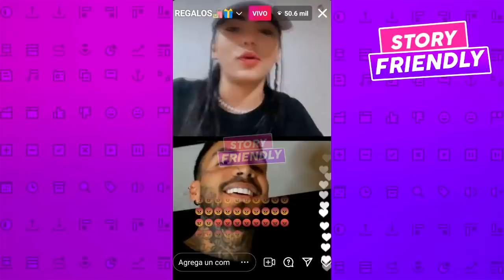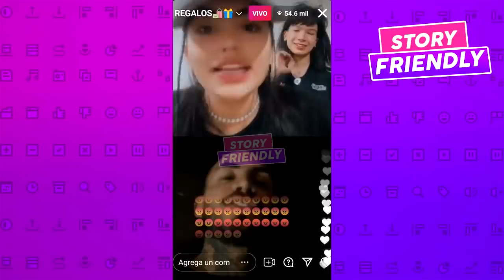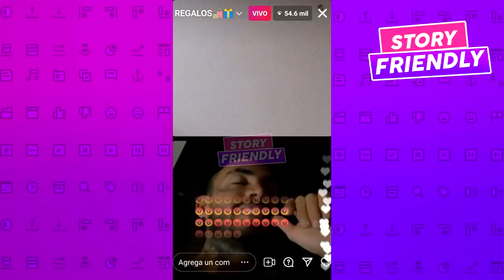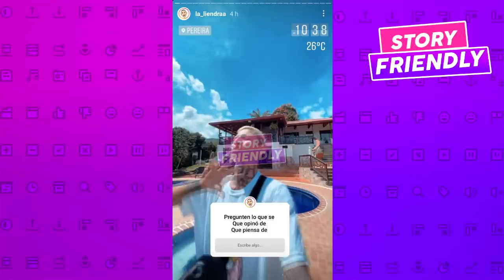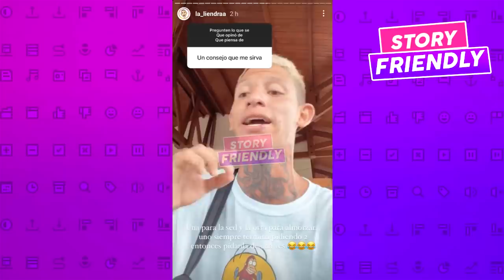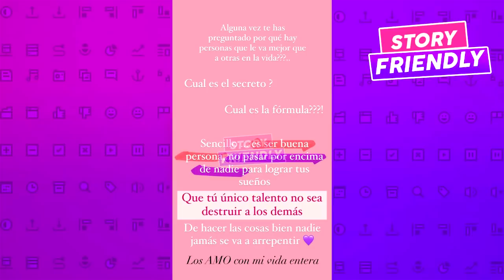La Liendra RESPONDE a Luisa: GRACIAS a Dios YA NO ESTOY con ELLA, ERA INTER3SADA y Dani lo DEFIENDE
La Liendra RESPONDE a Luisa: GRACIAS a Dios YA NO ESTOY con ELLA, ERA INTERESADA y Dani lo DEFIENDE